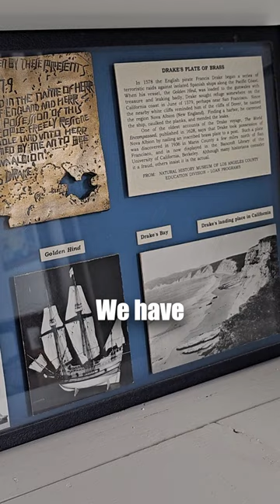Do You Know The History Of San Gabriel Valley? 🏞 🦎sangabrielvalley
Join us as we check out the first nature center west of the Mississippi: Whittier Narrows Nature Center in South El Monte, California - Watch the full video on our channel page :)